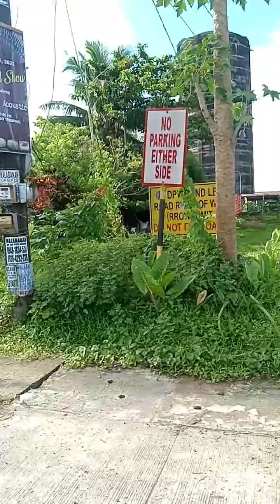RT from Barugo Central Elem School